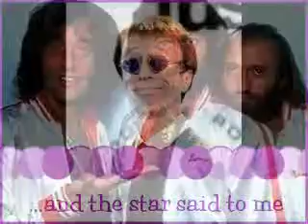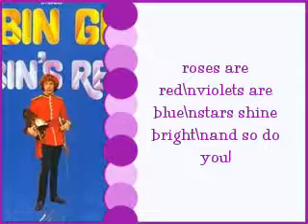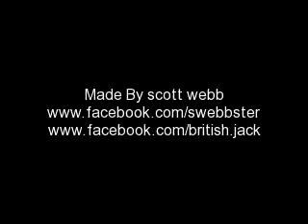Memories of Robin Gibb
Memories of BEEGEE'S Robin gibb